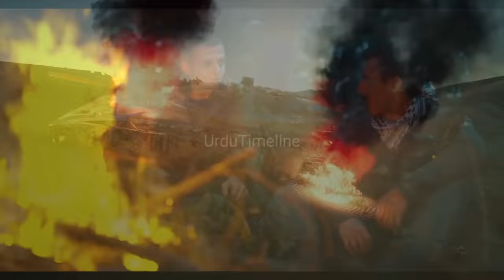20 Years of US Afghan war explain in six minutes in Urdu/Hindhi|UrduTimeline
20 Years of US Afghan war explain in six minutes in Urdu/Hindhi

in this video we explain the 20 years history of US Afghan war the and also tell that how the US army spent 20 years in Afghanistan